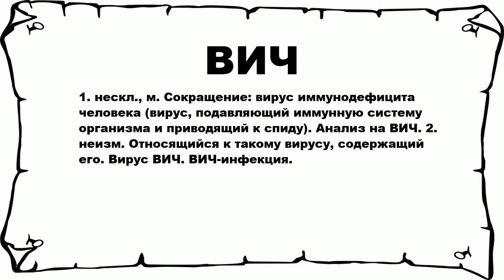ВИЧ - что это такое? значение и описание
Хочешь знать что значит ВИЧ? тогда слушай до конца.

 1. нескл., м. Сокращение: вирус иммунодефицита человека (вирус, подавляющий иммунную систему организма и приводящий к спиду). Анализ на ВИЧ. 2. неизм. Относящийся к такому вирусу, содержащий его. Вирус ВИЧ. ВИЧ-инфекция.